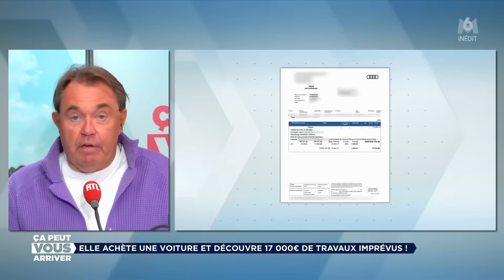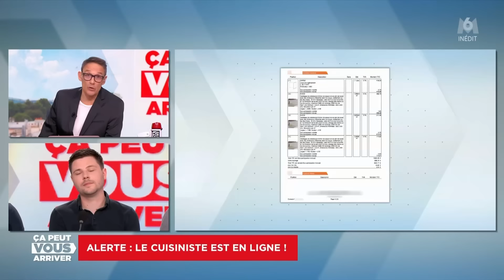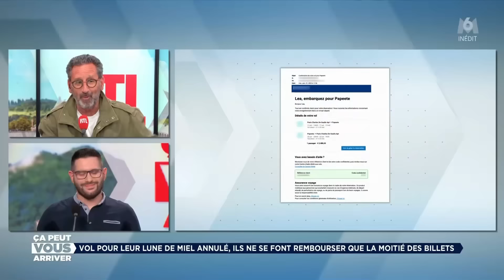Ca Peut Vous Arriver M6 29 03 2024 Hd